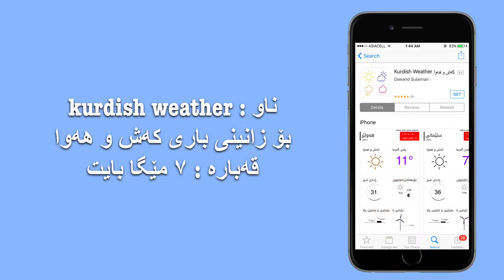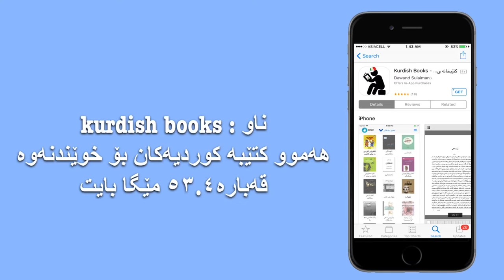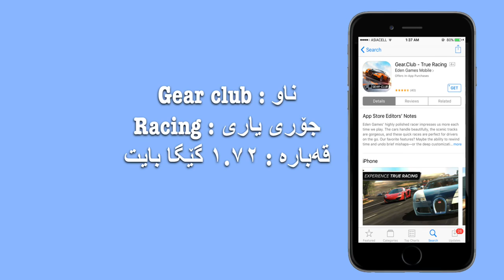٣٠ بەرنامەو یاریم بۆ ئامادە کردوون لینکی ھەمووی لە 'description' دانراوە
لینکی ھەموو بەرنامەکان لە ئەپستۆر 👇📲
picsart : PicsArt Photo Studio: Picture Editor Collage Maker by PicsArt, Inc.
share it : SHAREit - Connect & Transfer by SHAREit Technologies Co. Ltd
mymp3 : MyMP3 - Convert videos to mp3 and best music player by Local Network Media
mathpapa : MathPapa - Algebra Calculator & Equation Solver App by MathPapa, Inc.
kurdish keyboard : ٣+١ كیبۆرد Kurdish Keyboard by Dawand Sulaiman
kurdish phonts : Kurdish Fonts فۆنتی كوردی by Dawand Sulaiman
kurdish radio : Kurdish Radio رادیۆی كوردی by Dawand Sulaiman
kurdish tv online : Kurdish TV Online by Razmik Karakhanyan
kurdish weather : Kurdish Weather کەش و ھەوا by Dawand Sulaiman
kurdish-english DIC : Kurdish English Dictionary & Offline Translator by Xung Le
kurdish books : Kurdish Books - كتێبخانه ی كوردی by Dawand Sulaiman
Se ver : S E V E R : JUMP by Hazhy Jangz Arif
Sudo : Sudo: Free 100% Private Calling, Messaging, Email by Anonyome Labs, Inc
Netflix : Netflix by Netflix, Inc.
adobe photoshop mix :
canva : Canva - Graphic Design & Photo Editing by Canva
snapseed : Snapseed by Google, Inc.
keep safe vault : Keep Safe Photo Vault: Lock, Hide Private Pictures by KeepSafe Software, Inc.
facetune 2 : Facetune 2 by Lightricks Ltd.
Fifa mobile soccer : FIFA Mobile Soccer by Electronic Arts
war hammer 40.000 : Warhammer 40,000: Freeblade by Pixel Toys
suicide squad : Suicide Squad: Special Ops by Warner Bros.
NBA live mobile basketball : NBA LIVE Mobile Basketball by Electronic Arts
after pluse : Afterpulse by GAMEVIL USA, Inc.
gear club : Gear.Club - True Racing by Eden Games Mobile